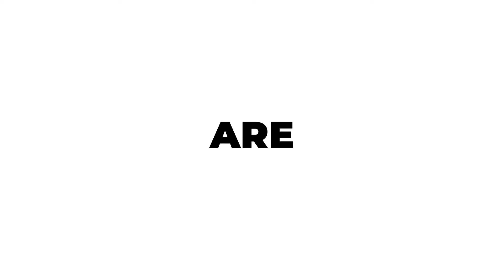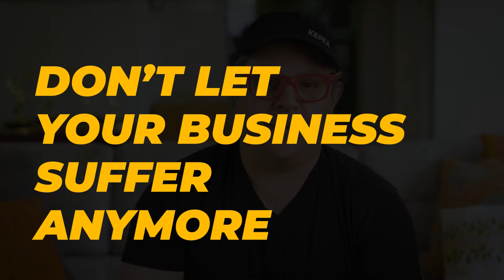Kepka House (2)